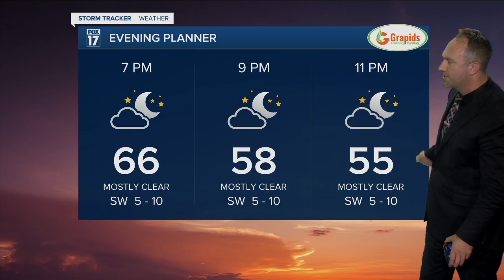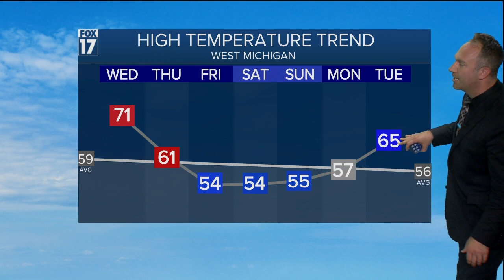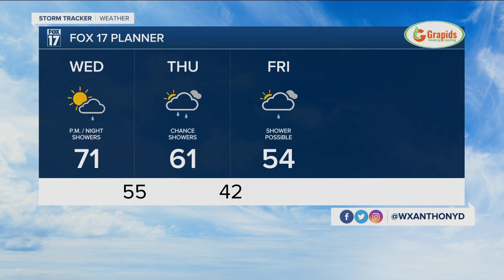Tuesday Evening Forecast Oct 19, 2021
Showers arrive Wednesday evening